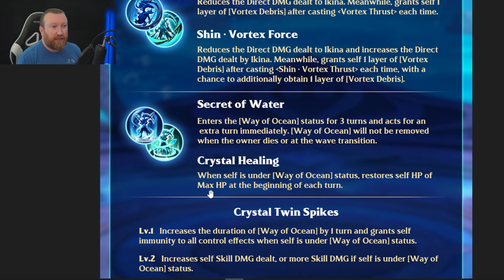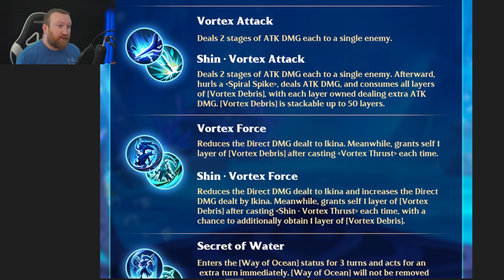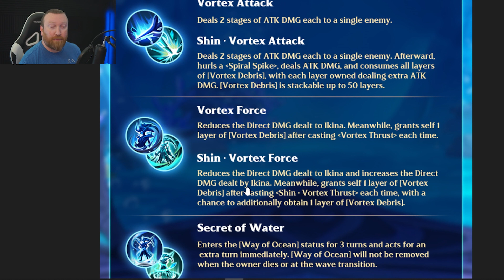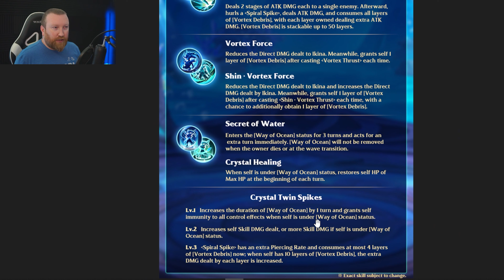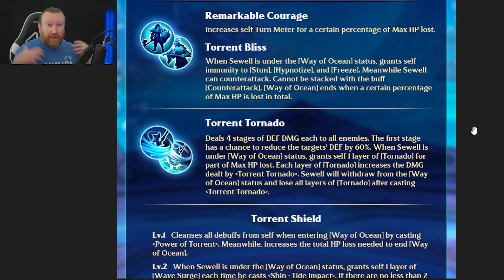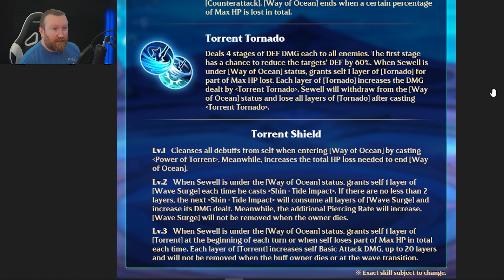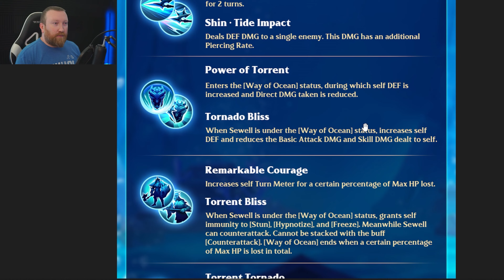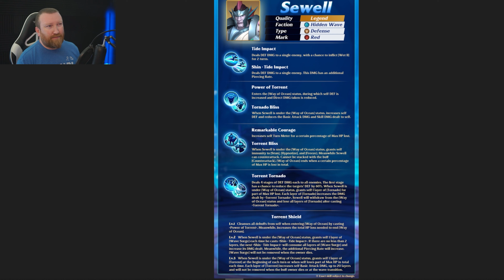[Infinite Magicraid] THREE New Hidden Wave Heroes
Hey everyone, today we have a preview of the next Wish heroes and all three will again be from the new Hidden Wave faction!!! What do you think of these heroes so far???

      Code: BARRYGAMING